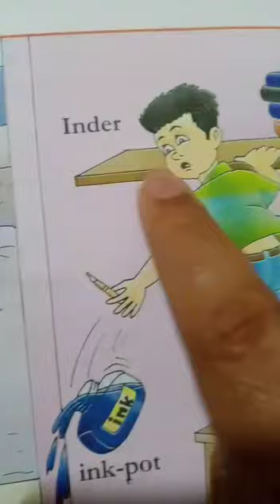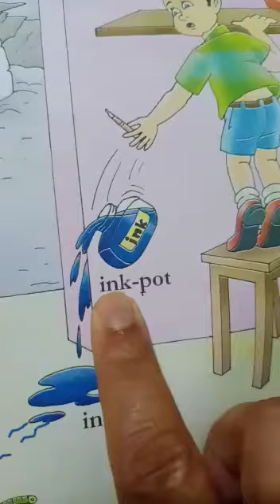Learn i sound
With objects